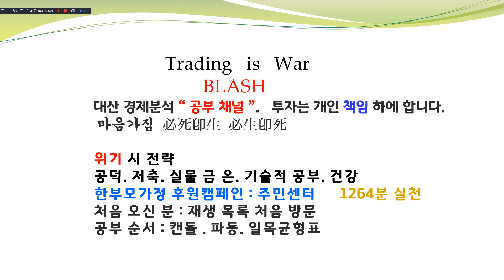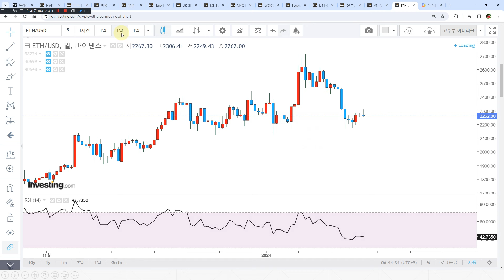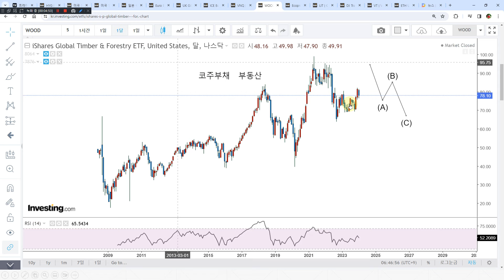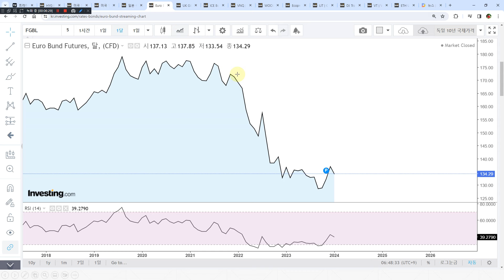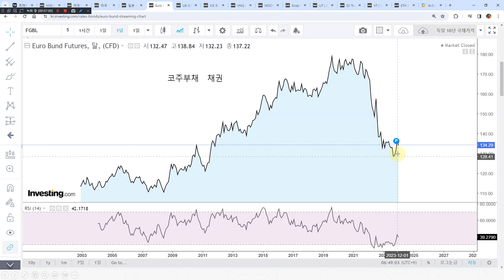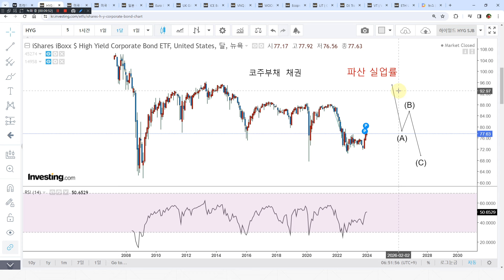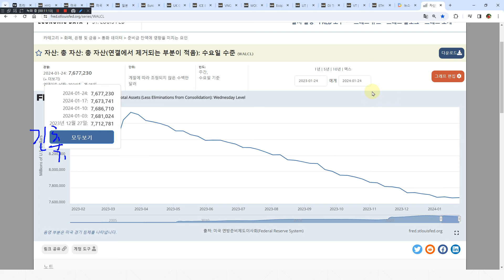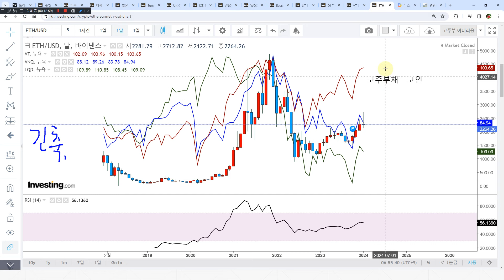국채 발행량 국채가격폭락예고= 자산시장붕괴신호 위험구간 진입신호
WOOD   BTC  EUR 미국채10년 30년 미선물지수 　LONG SHORT 전략 신호